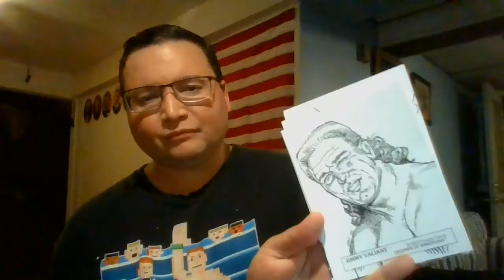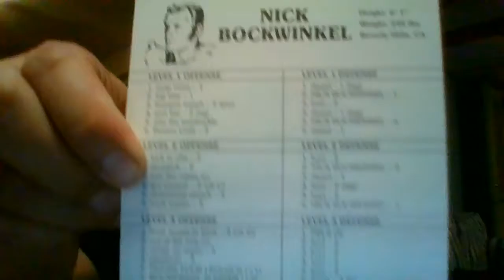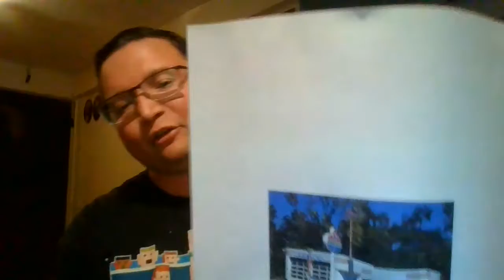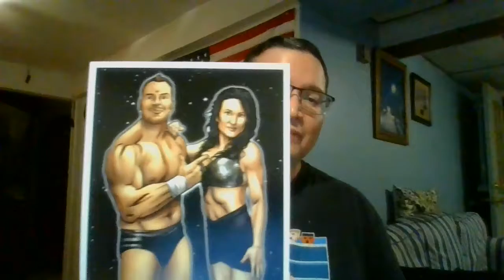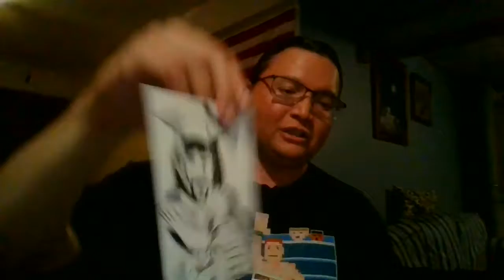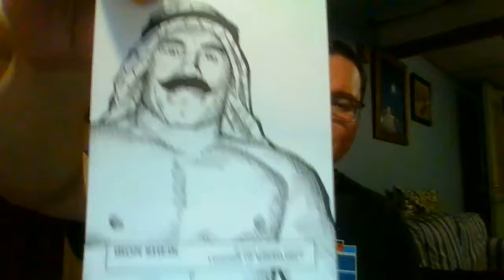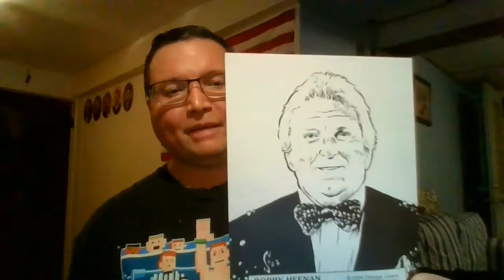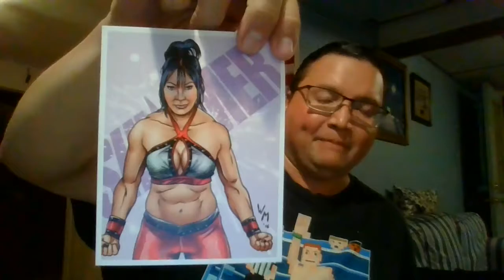Season 1 Episode 3 - Special Card Game Edition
My Board games episode 3. Card Game Edition featuring Legends Of Wrestling.
*Towards the end I was having some issues with the audio, so this video stops abruptly at 19:30.I wasn't able to fix the problem. But that's Okay, I spoke about  this game enough. Please enjoy.